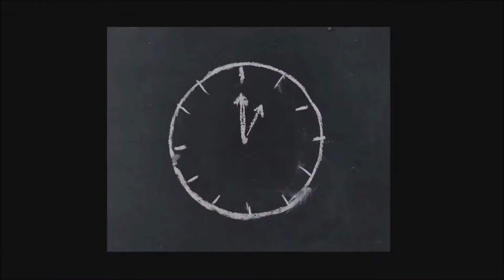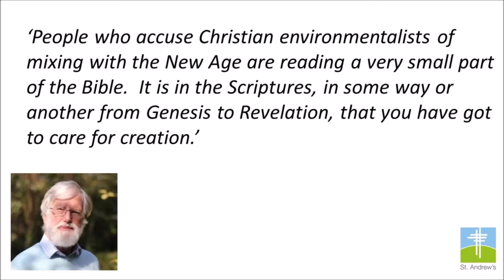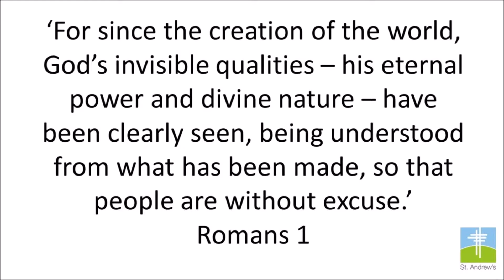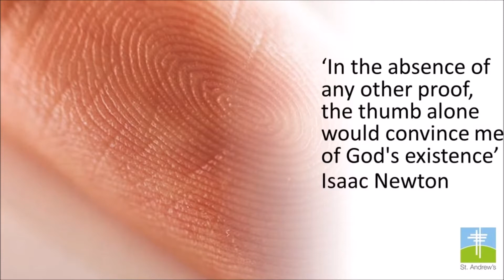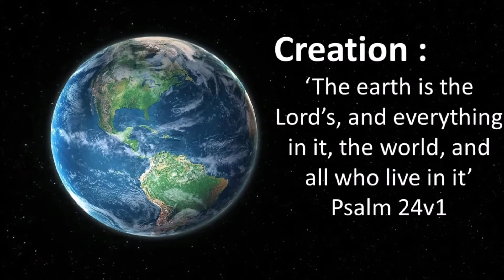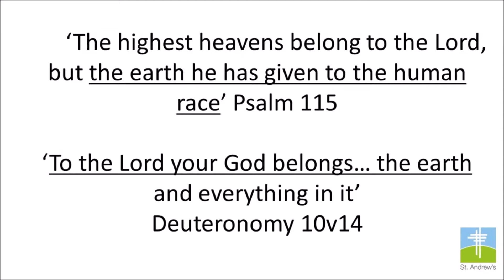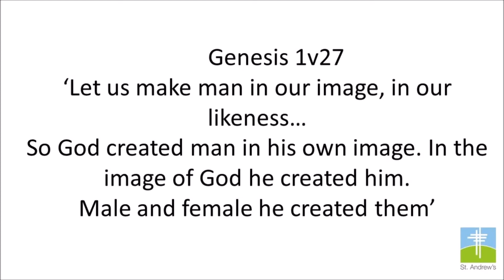Planet Wise | Creation: How It All Started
With the environment and Climate Change being such a big issue for our world today, what is the Christian response? Do we steer clear, just focus on saving souls and leave it to others? Or do we see caring for the planet as essential for every follower of Jesus?